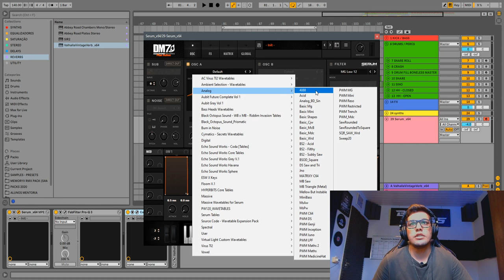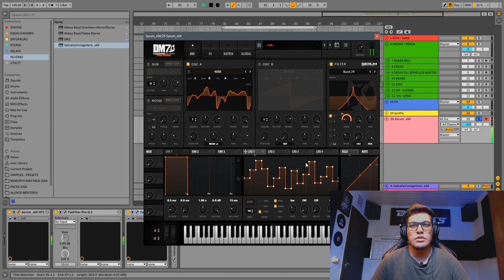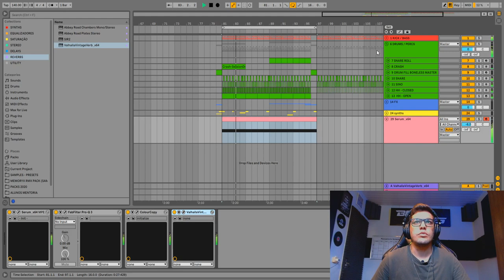Psytrance Sound-Design: Como Criar um COSMIC ARP [SERUM]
Neste tutorial você vai aprender o passo a passo para criar um COSMIC ARP no serum, synth muito utilizado pelos principais artistas de Psytrance.